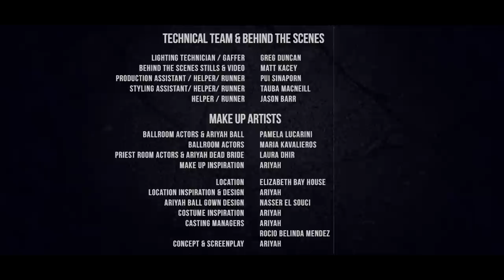Ariyah - Don't Come Back (Music Video)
Don't Come Back (Music Video) -
Credits:
Music, Lyrics & Screenplay: Ariyah
Directed by Ariyah
Produced by: Rocio Belina Mendez
Executive Producer: Ariyah
DOP: Rocio Belinda Mendez
Editor: Asif Masood
Co Editor: Ariyah
Costumes by: Snog The Frog
Costume Designer: Melanie Adam

Actors in Alphabetical Order -
Cards Room Player Man: Andrew Vial
Staircase Sketching Girl: Ariel Kozelj
Violinist: Armando Gambary
Priest Room Couple / Ballroom Couple Lady: Catherine Ware
Puppeteer: Dale Johnson - Green
Chess Room Lady: Dawn Hogan
Cards Room Watching Lady: Diana Lampard
Cards Room Player Lady:Eleanore Knox
Pianist: Emmanuel Said
Ballroom Staircase Lady: Fern Beth Kleinhans
Ballroom Couple Lady: Fotini Barberakis
Chess Room Man: George Mulis
Cards Room Player Man: Glenn Levett
Juggler: Jasmine Brophy
Ribbons Performer: Jimmy James
Chess Room Man: Keith Stribling
Cards Room Watching Lady: Kim Morrell
Chess Room Lady: Lisa Harricks
Tea Room Lady: Louise Timpson
Cards Room Player Lady: Mary Saldevar
Ballroom Staircase Lady: Melanie Parker
Tea Room Lady: Portia Davids
Ballroom Couple Man: Richard Stark
Priest: Rob Holland
Priest Room Couple/Ballroom Couple Man: Walter Ozarowski
Cloak Extra - Ballroom: Jason Barr
Cloak Extra – Juggler Room - Jessica Holland
Cloak Extra – Juggler Room - Kloud Milas
Cloak Extra – Juggler Room - Sarah Murray
Cloak Extra  Ballroom - Sam Barrie

Technical Team & Behind the Scenes -
Lighting Technician / Gaffer: Greg Duncan
Behind The Scenes Stills & Video: Matt Kacey
Production Assistant / Helper/ Runner: Pui Sinaporn
Styling Assistant/ Helper/ Runner: Tauba MacNeill
Helper / Runner: Jason Barr
Ariyah Right Hand: Fotini Barberakis

Ballroom Actors & Ariyah Ball: Pamela Lucarini
Ballroom Actors: Maria Kavalieros
Priest Room Actors & Ariyah Dead Bride: Laura Dhir
Make Up Inspiration: Ariyah

Location: Elizabeth Bay House
Location Inspiration & Design: Ariyah
Ariyah Ball Gown Design: Nasser El Souci
Costume Inspirations: Ariyah
Casting Managers: Ariyah
                                   Rocio Belinda Mendez
Concept & Screenplay: Ariyah

Music Team & Management -
Music & Lyrics: Ariyah
Audio & Post Production: John Hamilton
Song Music Producer: Joshua F. Williams
Song Mastering: Streaky

Special Thanks -
Family, Friends & Supporters